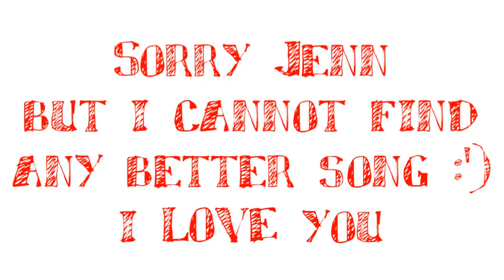U.make.me.Smile // For Jenn